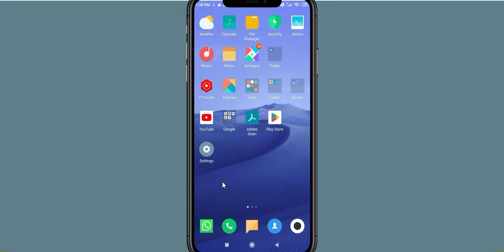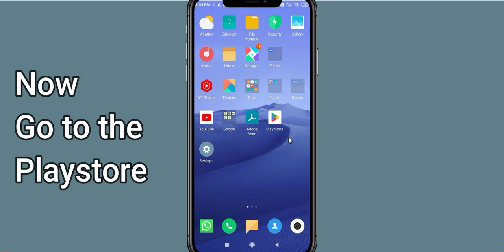Fix Polytopia App Oops Something Went Wrong Error |PSA 24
Let's start  in today's tutorial you will learn how to Fix Polytopia Oops - Something Went Wrong Error in Android & iOS - Please Try Again Later.